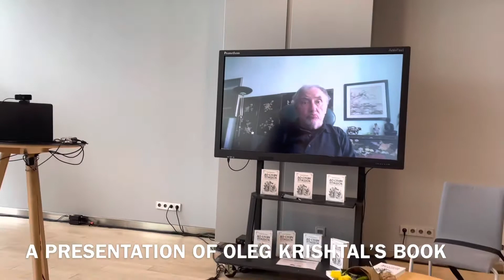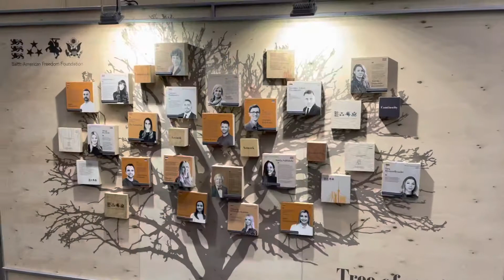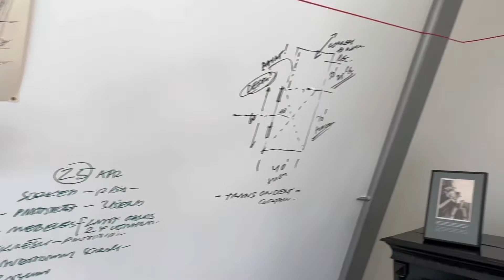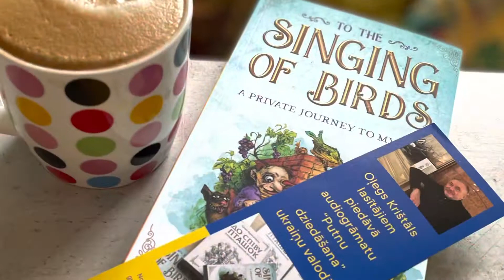A PRESENTATION OF OLEG KRISHTAL’S BOOK IN LATVIA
A PRESENTATION OF OLEG KRISHTAL’S BOOK
IN LATVIA

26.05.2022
National Library of Latvia

A meeting with the author took place at the National Library of Latvia on 26 May, 2022. His books were donated to Latvian libraries.

Topic of today's meeting was the donation of 30 books to Latvian libraries and discussing “To the singing of birds” with the author.

Anna Mukha - National Library of Latvia, Head of Corporate Communications solemnly opened the meeting. The author joined the meeting in Zoom. Oleg Krishtal talked about the book and promised to visit Riga soon. Readers and fans of Oleg Krishtal also asked questions online. They wrote their questions on social media. Among the questions:

When are you going to come to Latvia?

What part of the book did you have the hardest time writing?

When did you first call yourself a writer?

If you’re planning a sequel, can you share a tiny bit about your plans for it?

Are there any books or authors that inspired you to become a writer?

Has writing and publishing a book changed the way you see yourself?

It was a great conversation.

Among honored guests Ilze Veisbārde - Reklāmas un sabiedrisko attiecību daļas vadītāja “Jānis Roze”. Ilza presented exclusive bookmarks.

Soon we’ll announce the addresses where you’ll be able to read a book in Latvia. If you have questions, please write them under the post.